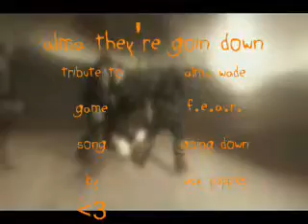ALMA THEY'RE GOIN DOWN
THEYRE GOIN DOWN BY SICK PUPPIES SORRY THE
QUALITY SUCKS
GAME: F.E.A.R.
TRIBUTE TO ALMA WADE

ALMA WADE IS OWNED BY F.E.A.R. AND ITS CREATORS NOT ME
THEY'RE GOIN DOWN IS OWNED BY SICK PUPPIES NOT ME.